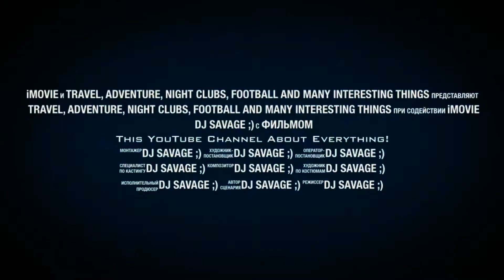I’m not a blogger Just look at the world through my eyes :)